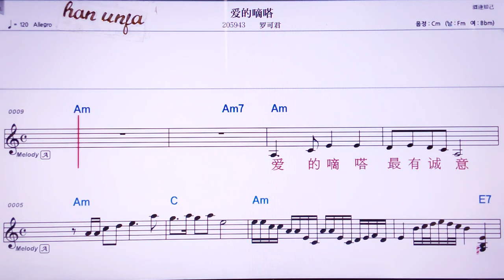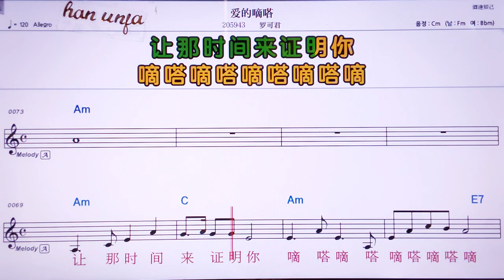💖아이더띠따/루이커쥔 👍MR,유투브 노래방, 가라오케, 악보, 코드, 가사 ,Karaoke,반주